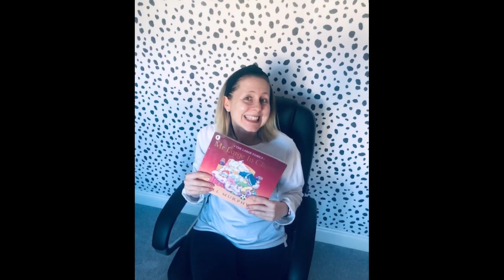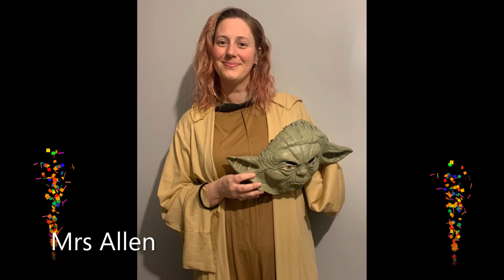Masked Reader - Reveal